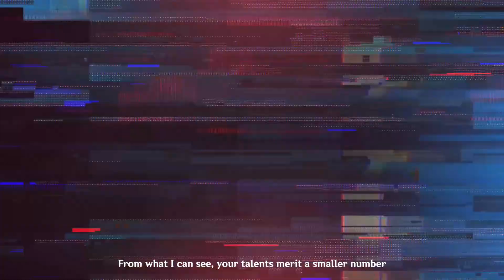Alhaitham Destroy Overmind Cinematic - Genshin Impact